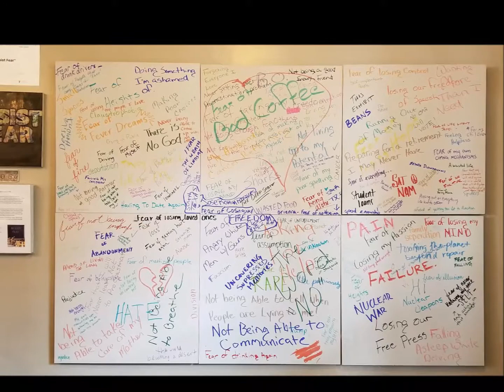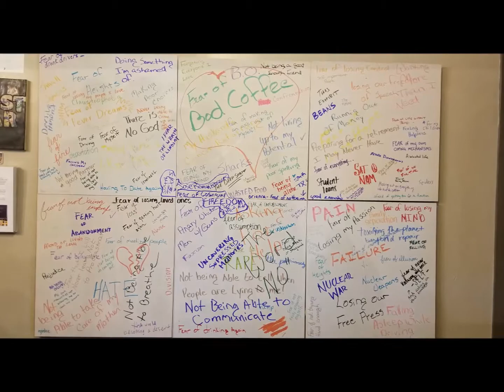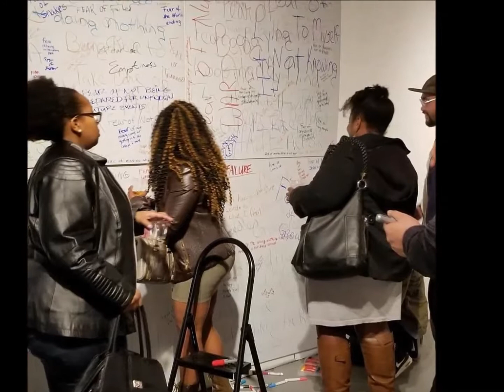RESIST FEAR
PROJECT - RESIST FEAR
2018 review of Project - RESIST FEAR from it's inception at 33Contemporary Gallery in Chicago to Art Prize 2018 to it's feature at The Art Center Highland Park!